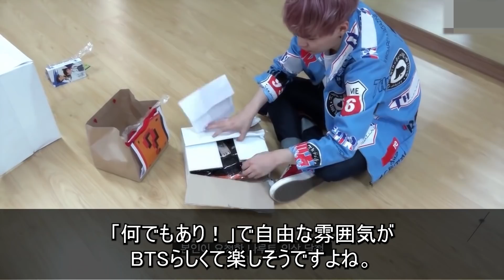【BTSのコスプレ】メンバーの女装・仮装・着ぐるみに大爆笑！